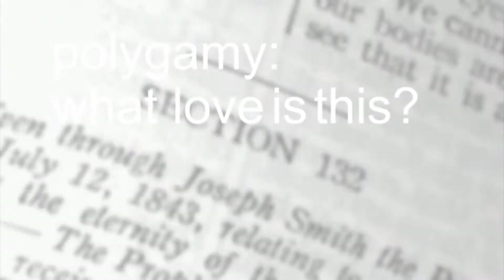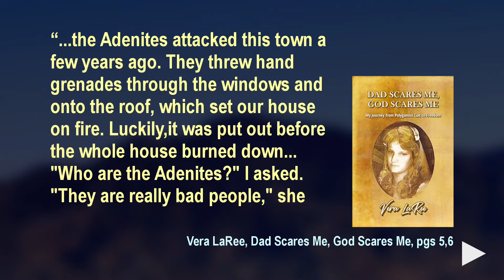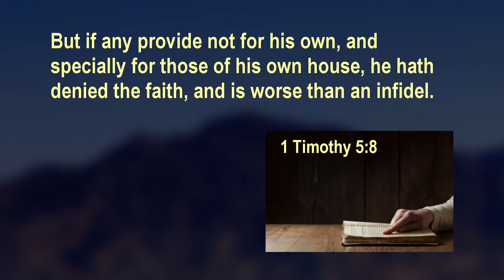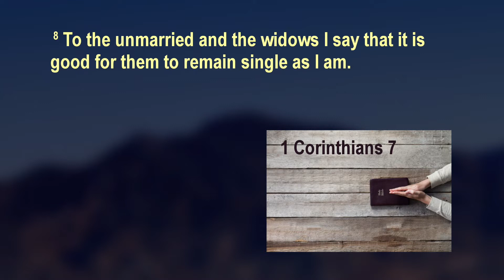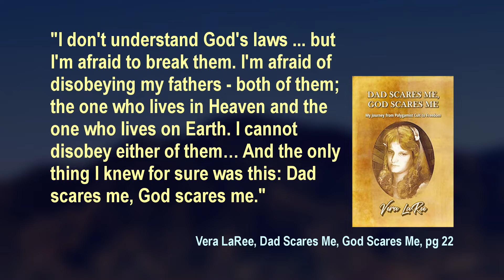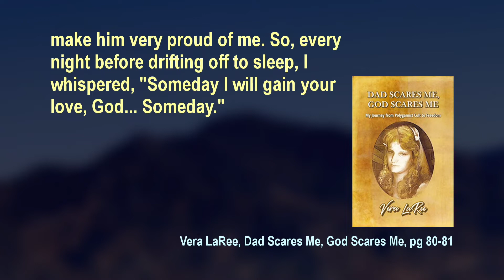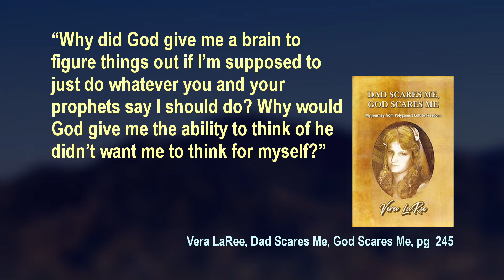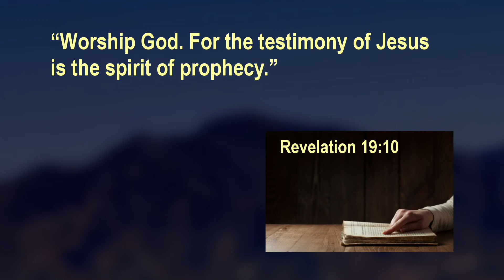Polygamy What Love Is This - 14.25 - 23 Jun 2021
Topic: Afraid of My Father, Afraid of God
Co-host: Earl Erskine